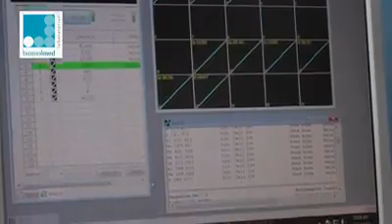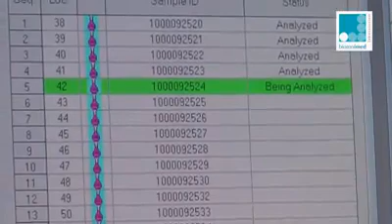Analiza Pierwiastkowa Włosów (APW) - Kompleksowy stan odżywiania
Analiza Pierwiastkowa Włosów (APW) jest nowoczesną metodą diagnostyczną umożliwiającą ocenę stanu odżywienia organizmu. Skład mineralny włosów odzwierciedla wiele równowag fizjologicznych organizmu. Na podstawie ilości 29 pierwiastków (w tym 5 pierwiastków toksycznych) i ich wzajemnych proporcji we włosach opisujemy charakterystyczne cechy metabolizmu badanej osoby.

Jakie pierwiastki oznaczamy?